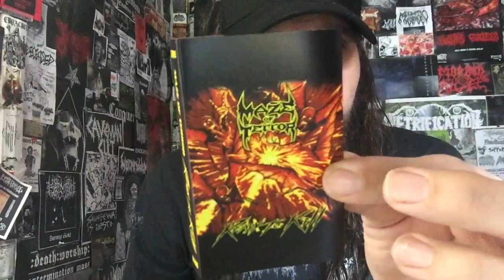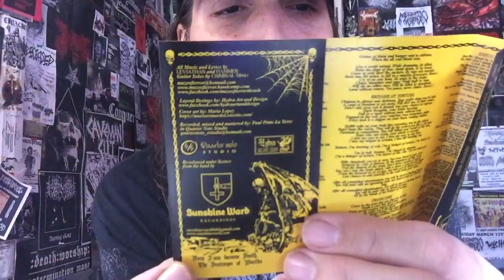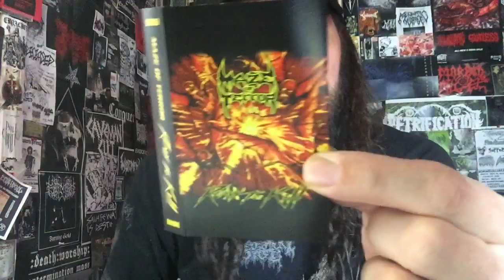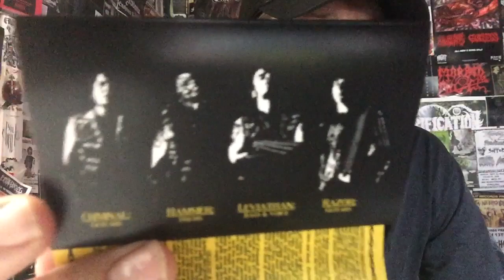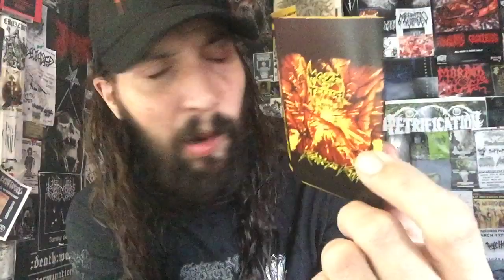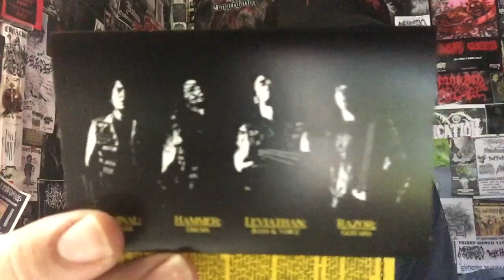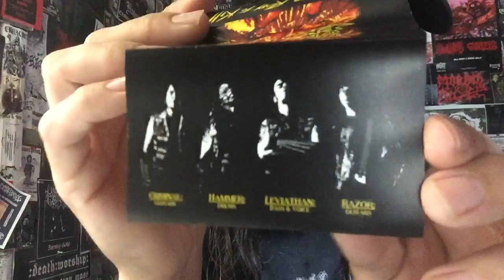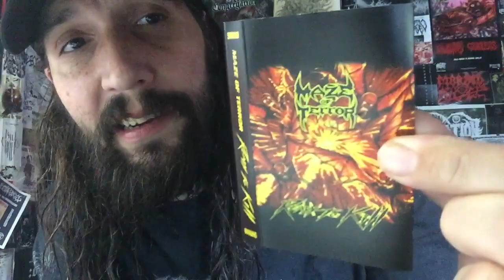Vital Vinyl Vlog: Maze Of Terror-Ready To Kill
VIOLENT THRASHING MADNESS FROM, “PERU”s THRASH WARRIORS IN , “MAZE OF TERROR” ON THEIR FULL LENGTH, “READY TO KILL”!
IT’S NOT THE MOST ORIGINAL SOUNDING ALBUM IN THE WORLD BUT IT HAS. RIFFS!!!
THE GUITAR WORK ON THIS RELEASE IS WHAT DEFINITELY MAKES THIS WORTH YOUR TIME.
“MAZE OF TERROR” PLAY THRASHY DEATH METAL... AT TIMES(think Aura Noir again). BUT IT’S MOSTLY SOME AGGRESSIVE THRASHY TUNES THAT MAKE UP , “READY TO KILL”. BUT ITS NOTHING YOU HAVEN’T HEARD BEFORE BUT IT’S STILL ENJOYABLE.
NOT THE BEST... ESPECIALLY AFTER THE , “STRESS ANGEL” ASSAULT!! BUT IF YOU WANT SOME THRASHY BACKGROUND MUSIC AND DON’T MIND A WEIRD DOUBLE KICK DRUM SOUND I THINK SOME OF YOU LADIES AND GENTLEMEN WILL ENJOY THIS RELEASE.
BUT RIGHT NOW IF YOU ARE LOOKING FOR SOMETHING THRASHY AND AWESOME.., THE NEW, “SIEGE COLUMN” , “STRESS ANGEL” AS WELL HAVE YOU COVERED.
BUT “MAZE OF TERROR-READY TO KILL” IS DEFINITELY WORTH CHECKING OUT AVAILABLE ON, “SUNSHINE WARD RECORDINGS”.
THIS IS A BIT MORE BLACKED THRASH THAN DEATH THRASH BUT IT STILL HAS SOME DEATH METAL VIBES IN IT.